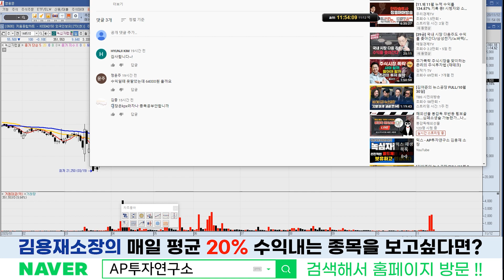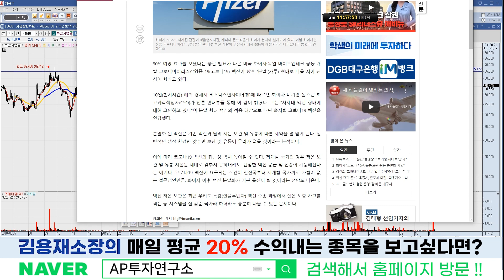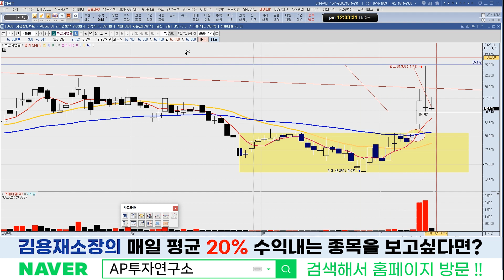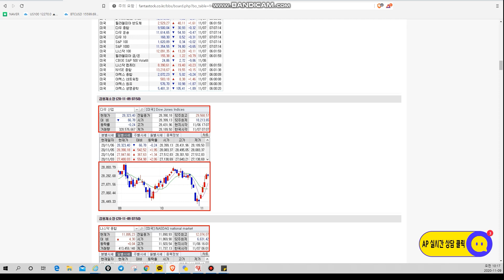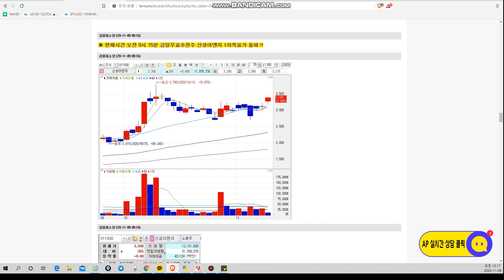녹십자랩셀(144510)-화이자 아니여도 이미 콜드체인으로 실적을 내고 있다.